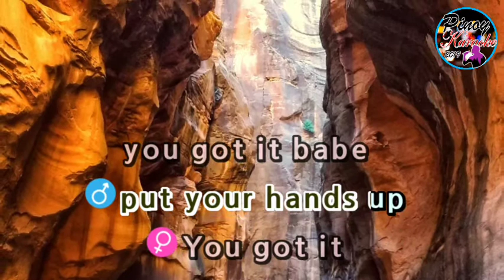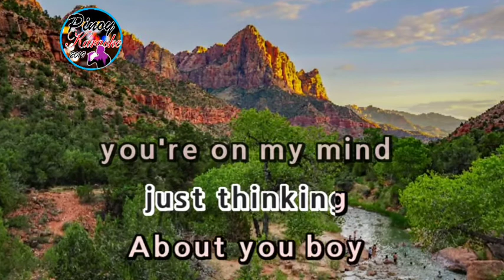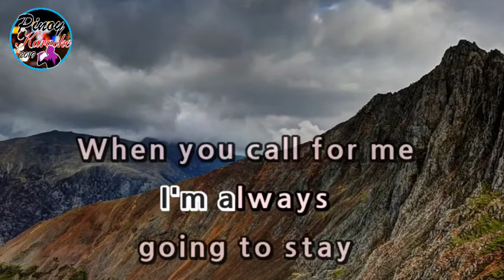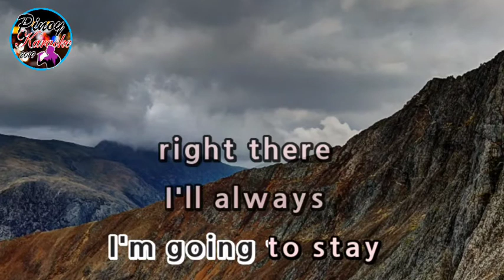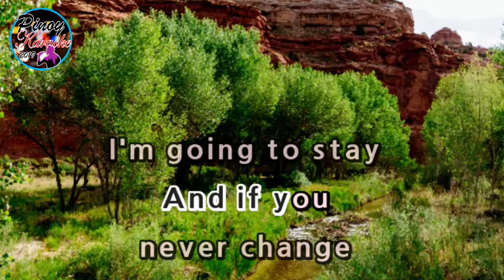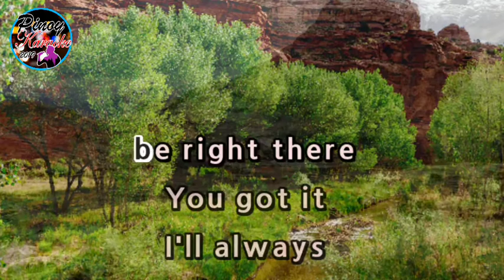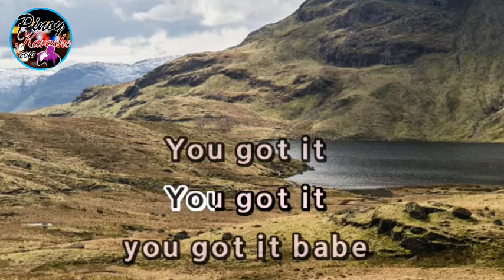Right There by Ariana Grande and Big Sean (Karaoke : Male Key)